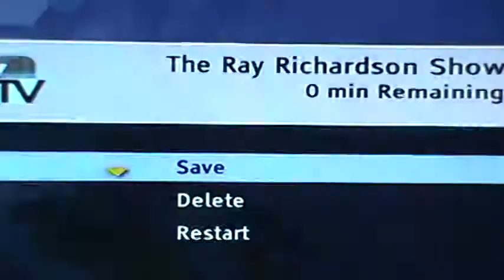Representative Amy Volk on WLOB, 1-16-12, Derek Volk's "Great Person Award", VPC & DHHS cuts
Representative Amy Volk (Scarborough 127) on WLOB from January 16, 2012.  On this visit Amy talks with host Ray Richardson about her husband, Derek Volk, who was recently named Scarborough, Maine's "Great Person" for 2012 and his company, Volk Packaging Corporation.  She also talks with Ray about the proposed cuts to DHHS.